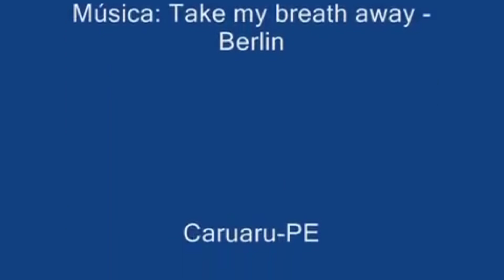Filho escreve carta psicografada para sua mãe e pede perdão para família